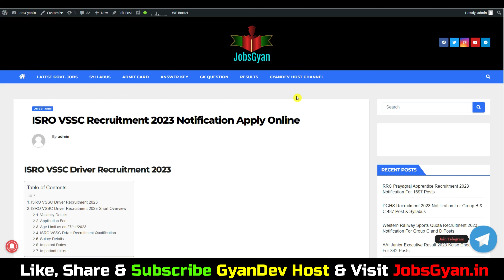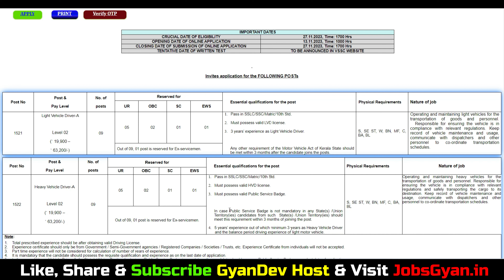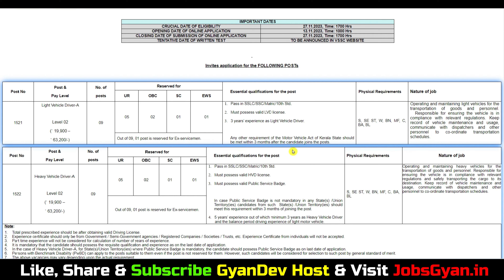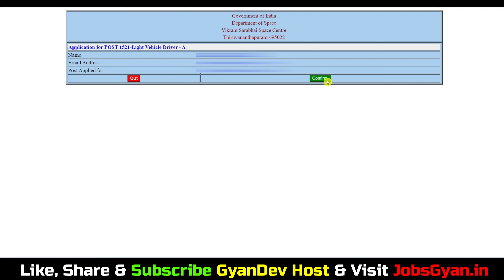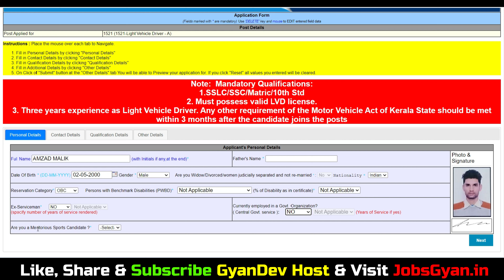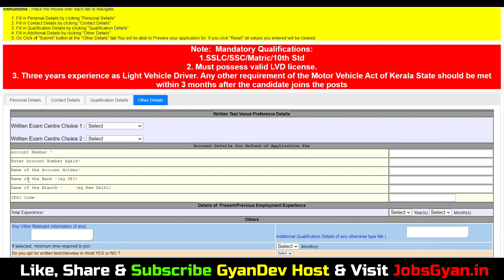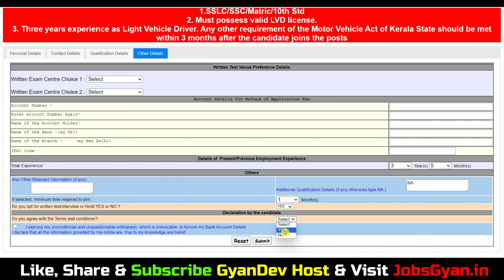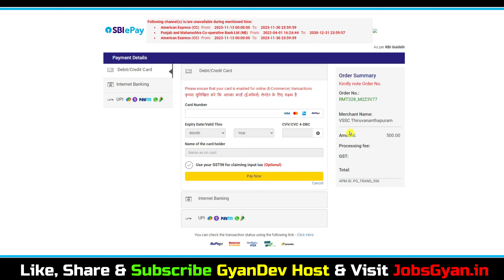ISRO Driver Form Fill Up 2023 | ISRO Driver Recruitment 2023 Form Fill Up | ISRO Driver Online Form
Dosto, is video me maine aapko ISRO Driver Online Form 2023 ke bare me jise dekhkar aap log is bharti k bare me puri jaankari step by step jaan payenge, i hope ye jaankari aapke liye faydemand rahegi. so do watch full video..
The ISRO VSSC Driver Recruitment 2023 Notification has been announced by Vikram Sarabhai Space Centre. Candidates also search it as ISRO VSSC Driver Bharti 2023. Apply online for ISRO VSSC Driver Vacancy 2023 Applicants who want to apply for ISRO VSSC Driver Notification 2023 should check out the complete details.

Aapka Dost
GyanDev Host